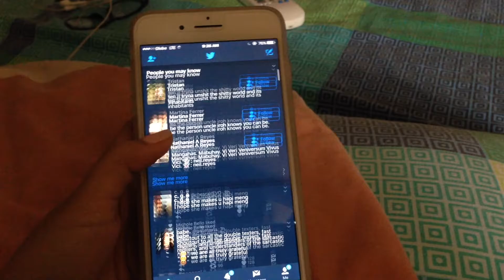GET READY WITH ME + morning routine | Frances Soriano (Philippines)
1:32  : SKINCARE
1:55  : MAKEUP time

FOR MORE UPDATES:
Twitter /Instagram /Snapchat : @Francesalandra